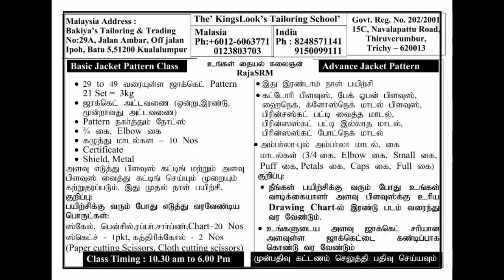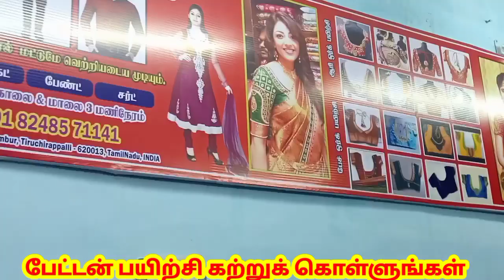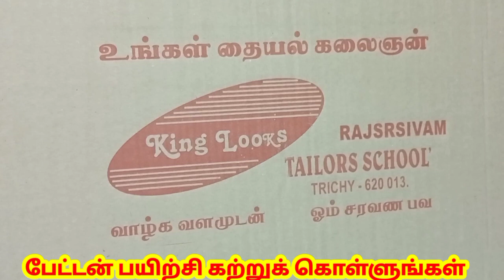பேட்டன் பயிற்சி சிறப்பு தள்ளுபடி புக்கிங் செய்து வெற்றியாளராக மாறுங்கள்